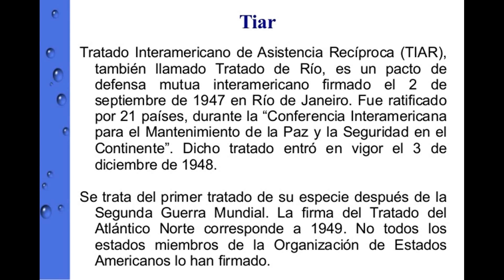URGENTE SE ACTIVA EL TIAR EN VENEZUELA